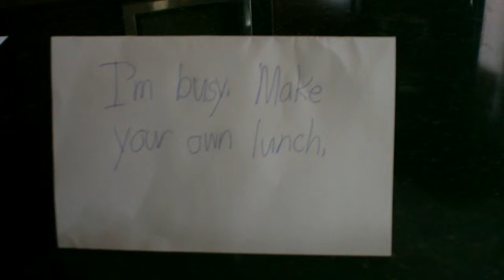A Modern Person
A demonstration of what many people think and say.